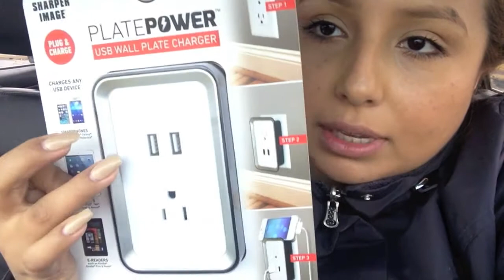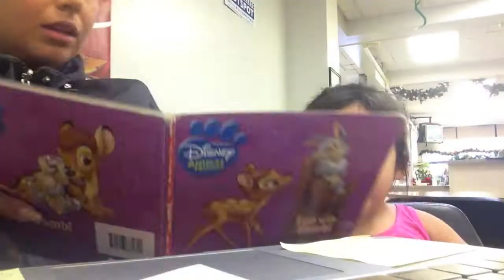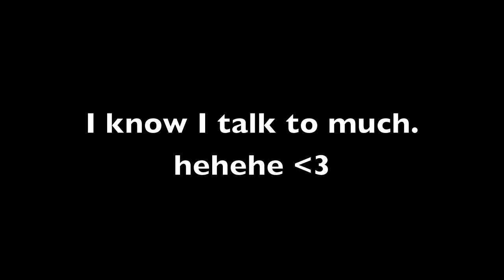BAD CHOICES VLOGMAS 2014 DAY 5